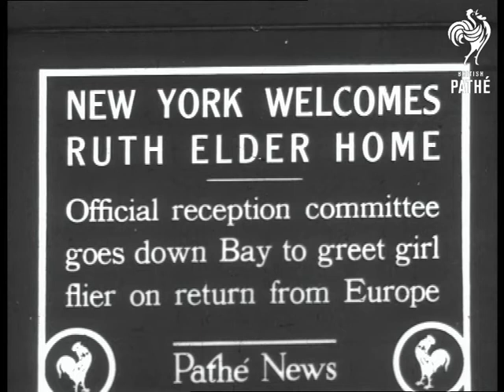New York's Welcome (1927)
Item title reads: " New York welcomes Ruth Elder Home. Official reception committee goes down bay to greet girl flier on return from Europe. Lyle Womack greets his noted aviation wife. Landing at the Battery."

M/S as Ruth, in a fur and hat, is seen waving from a porthole on a ship. She is seen walking along.  L/S of a parade in the street. A motorcade moves along and people and photographers run to keep up. Mounted police trot alongside. Point of view shot in front of the open topped car with Ruth sitting on the back. She is seen disembarking from the ship. She is seen walking down some steps, carrying a huge bouquet. She is seen posing with others.

Note: See also *PM0710* 710.1   for alternative shots.
 FILM ID:710.02